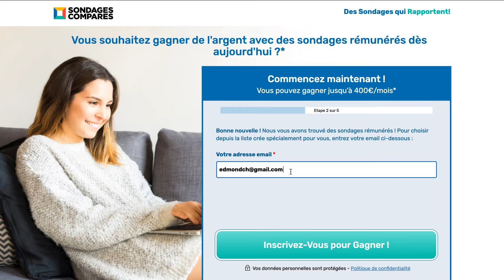Comment Tirer Profit Des Sondages Rémunérés En Cette Période!